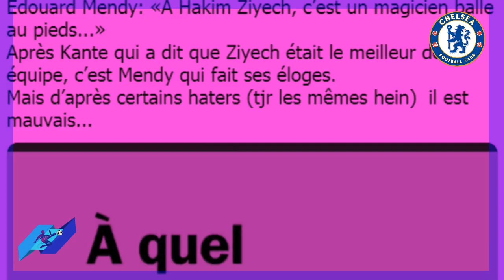إسمع يا مغربي ما قاله الحارس العالمي ميندي عن حكيم زياش في تشيلسي hakim ziyech chelsea vs Mendy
إسمع يا مغربي ما قاله الحارس العالمي ميندي عن hakim ziyech في تشيلسي حكيم زياش chelsea vs Mendy

حكيم زياش
Hakim Ziyech